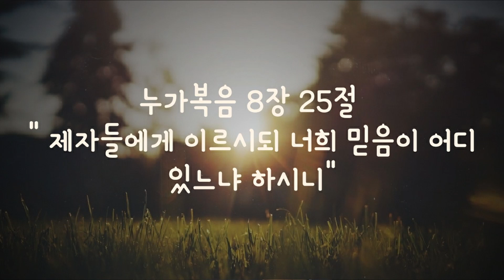[1분 말씀] 내 믿음은 어디에 - 권정행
누가복음  8장  25절. “제자들에게 이르시되 너희 믿음이 어디 있느냐 하시니.”